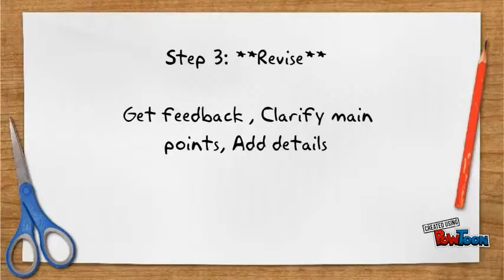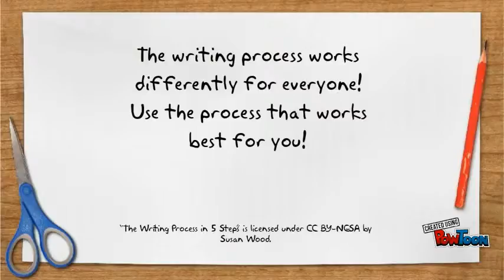My Edited Video